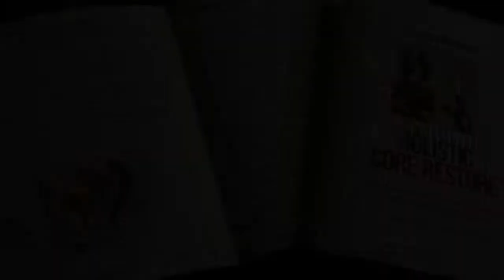How to strengthen your pelvic floor and core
EVERY WOMAN needs to do this course.  It arms you with the knowledge, equipment and skills to look after your core and pelvic health for life.  Helps fix and prevent prolapse and incontinence as you get older or after having a baby.  Improves your sexual sensations and creates stronger orgasms.

Put your health first and build a strong and happy body.